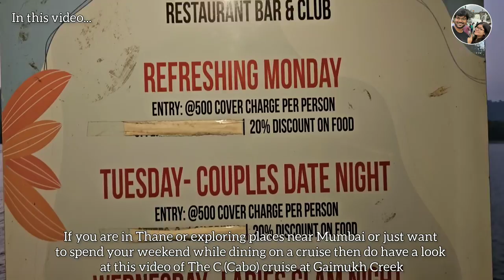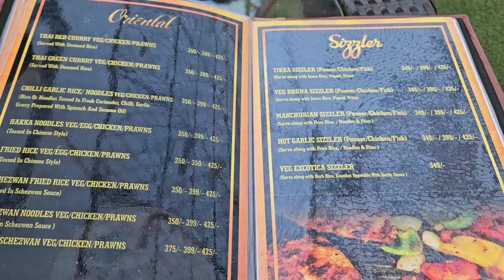The C (Cabo cruise) by Monarch at Gaimukh Creek, Thane | Thane's first floating restaurant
The C (Cabo cruise) is Thane's first cruise at Gaimukh creek. One can enjoy delicious food at their unique restaurant while enjoying the creek's view or can even sail in the cruise enjoying the sunset. The Cruise's restaurant remains operational from 2pm to 12am while its sails only from friday to sunday at 6pm to 7pm (may vary). It also have a banquet hall for events and a dance floor to show your moves.